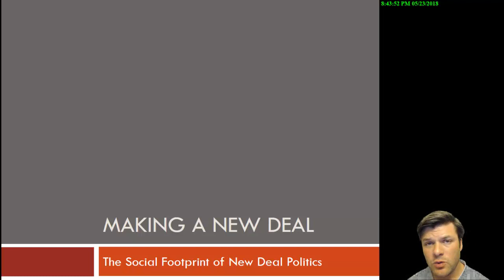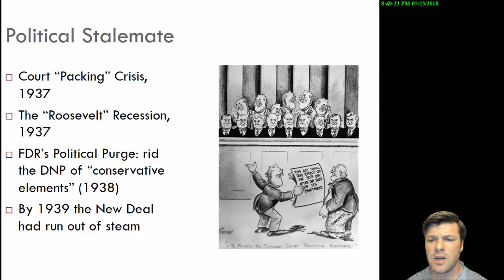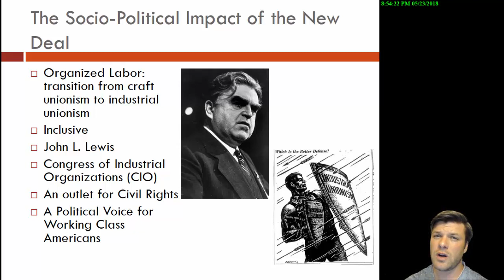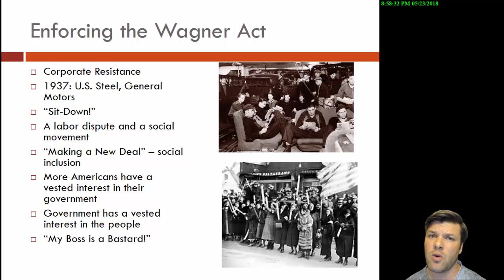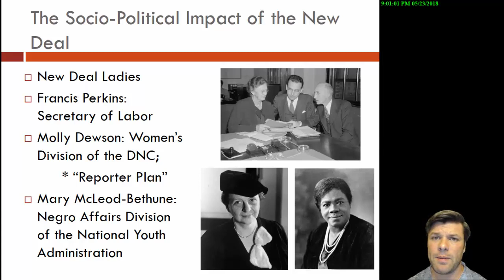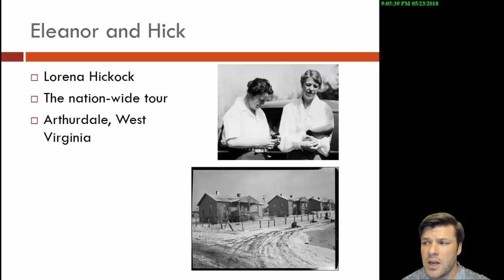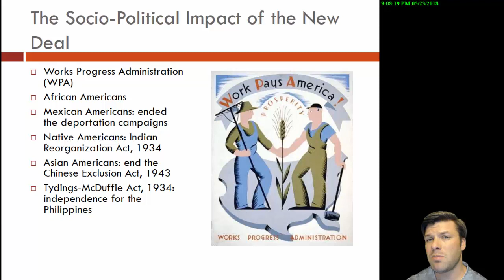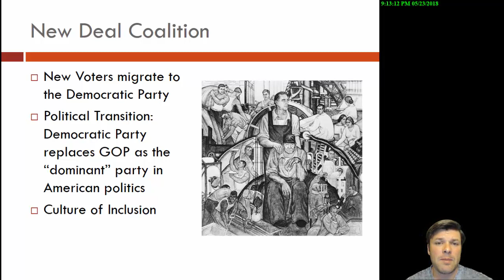Making a New Deal Lecture